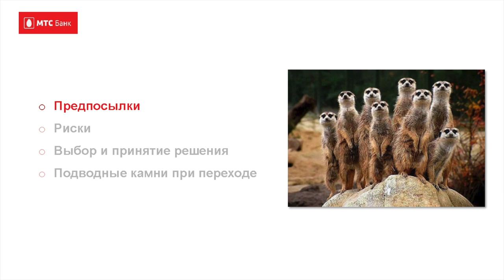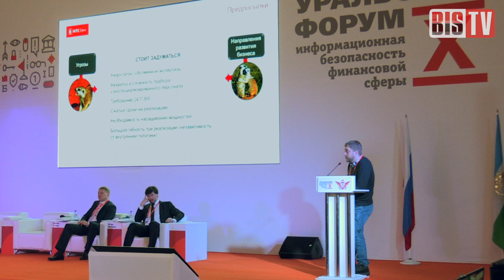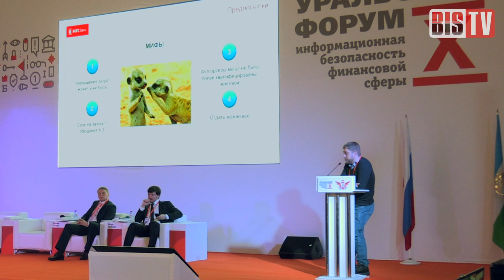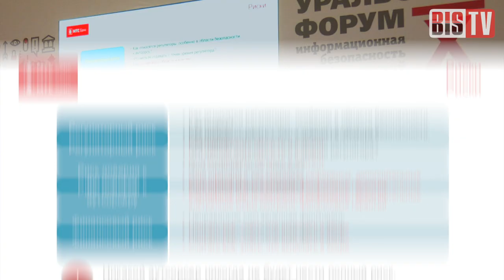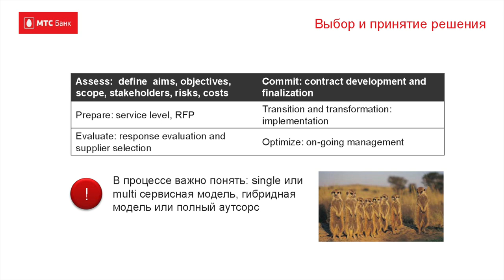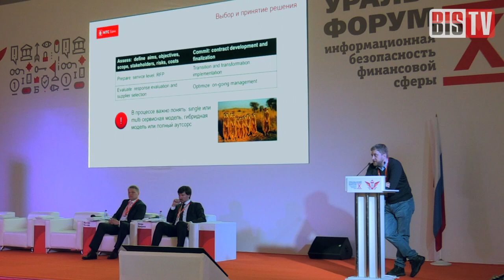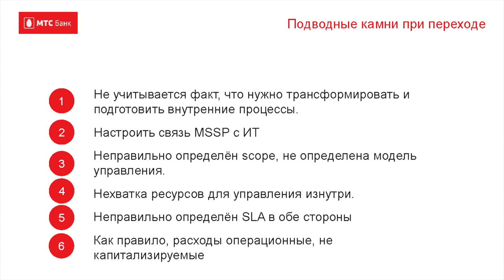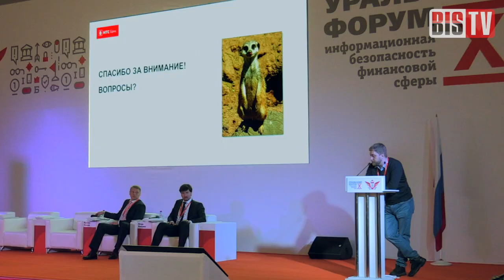BIS TV — X Уральский форум: In-house или MSSP (Павел Назаров)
Все «за» и «против» внешних сервисов безопасности, и пошаговое руководство по аутсорсингу ИБ в банке.

Заместитель начальника управления информационной безопасности МТС-Банка Павел Назаров сопоставляет pro и contra переключения части задач ИБ на внешних поставщиков услуг безопасности. В выступлении рассматриваются основные ошибки и заблуждения, связанные с работой как по модели in-house, так и с аутсорсерами, а также основные этапы передачи функций ИБ внешним исполнителям.

Доклад состоялся 14 февраля 2018 года в ходе тематической сессии «Аутсорсинг информационной безопасности», на которой о своём опыте также рассказали руководители служб ИБ других российских банков.

X Уральский форум «Информационная безопасность финансовой сферы» состоялся с 12 по 16 февраля в Республике Башкортостан и привлёк более 550 лучших ИБ-специалистов из более чем 20 городов России. Организатор мероприятия — Банк России, организационная поддержка предоставлена «Медиа Группой «Авангард».